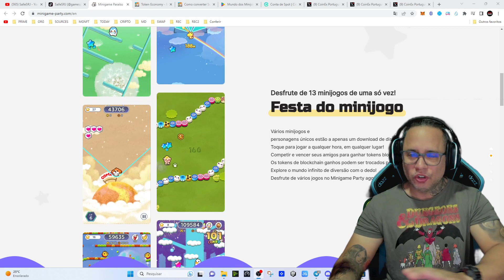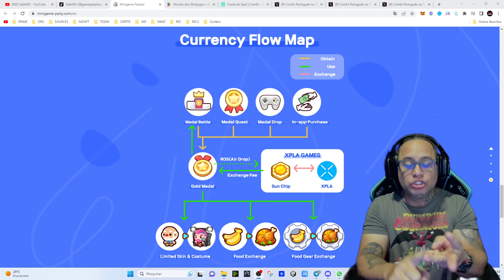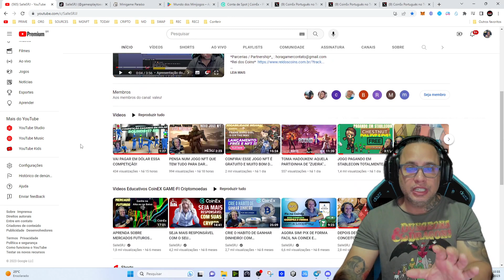NOVO JOGO FREE PLAY TO EARN SUPER LANÇAMENTO!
Vá direto ao ponto do video!
00:00 Sobre o lançamento gratuito play to earn
00:16 Sobre os jogos do site oficial
00:49 Sobre a data do lançamento oficial
00:59 Como obter o Token do jogo gratuitamente
01:34 Sobre as skins e costumes NFT
01:47 Sobre o Pré registro e possivel horario do lançamento
02:07 Novidades na CoinEx